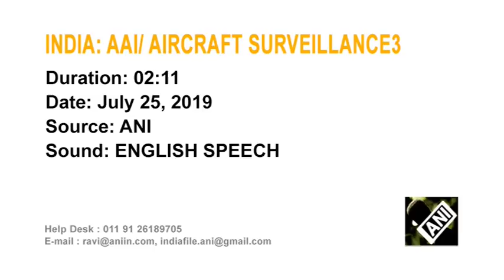AAI signs MoU with Aireon for aircraft surveillance over Indian Ocean